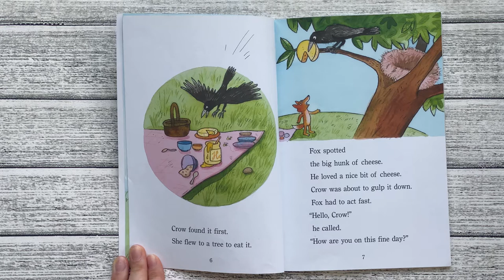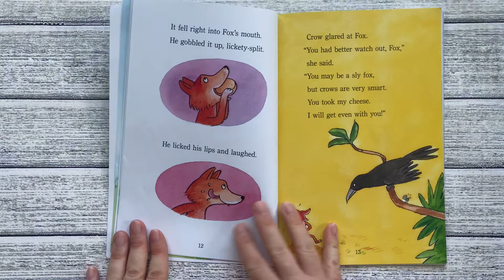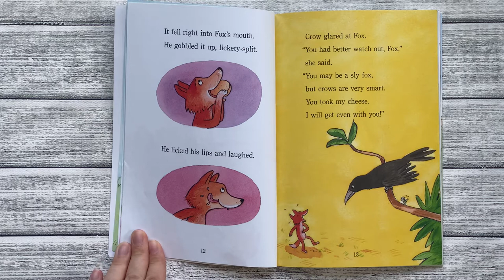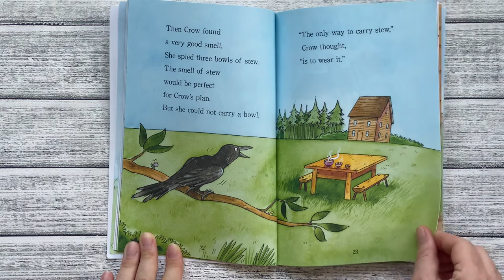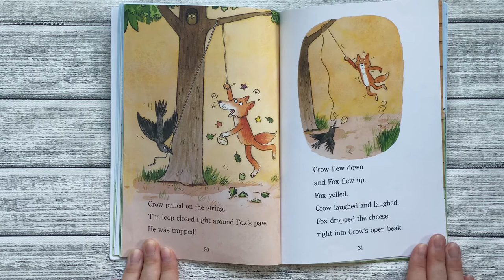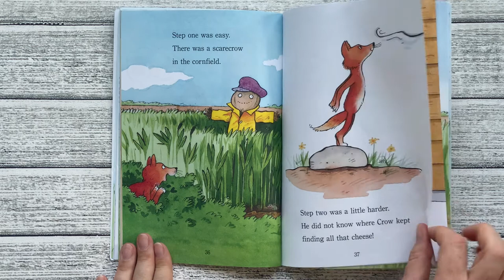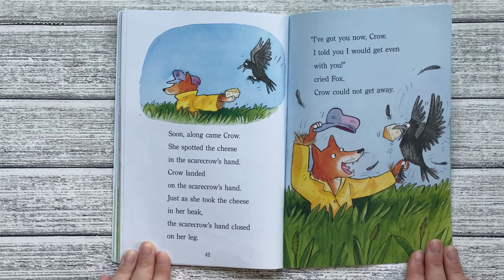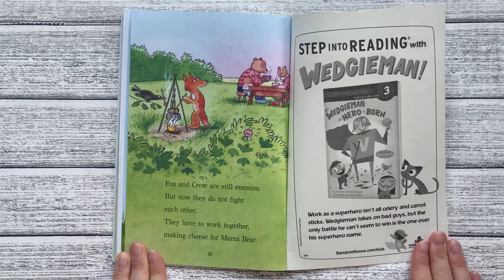Fox and Crow are NOT Friends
By Melissa Wiley